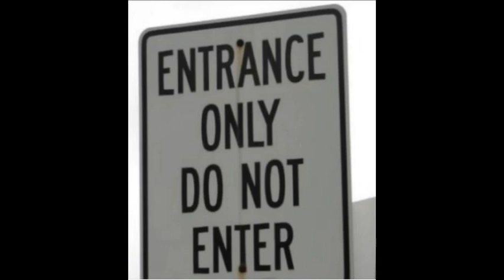Ellicottville Brewing Strawberry Crunch Bar Cream Ale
Just a regular guy trying different beers telling you if I like them or not, and a couple fun facts thrown in as well. Enjoy.